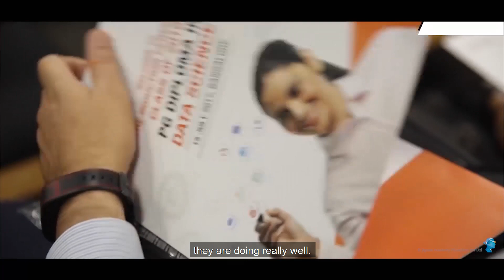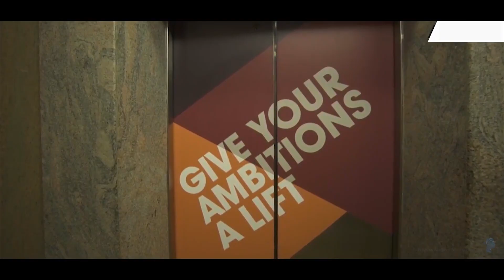PG Diploma in Data Science | Students’ Experience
Listen to these students, who’ve all come from different academic backgrounds, unanimously taking a step towards Upskilling with Jigsaw Academy’s Postgraduate Diploma in Data Science. While someone has the hunger to learn more to be able to stay relevant in the market, the other is looking at climbing the corporate ladder with the help of this newly acquired skillset.

About the Program:
Jigsaw Academy has partnered with the Manipal Academy of Higher Education for the Postgraduate Diploma in Data Science. It’s a full-time, 11-month course with in-person sessions held in Bengaluru and Hyderabad. The course also comes with Guaranteed Placement.